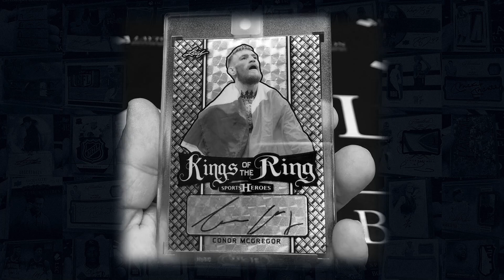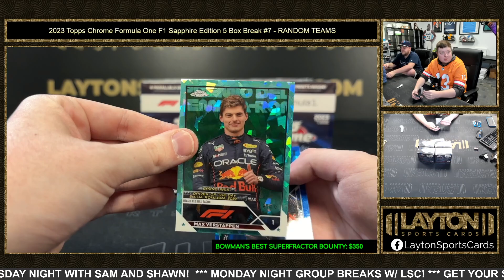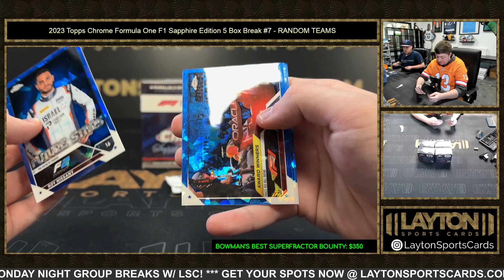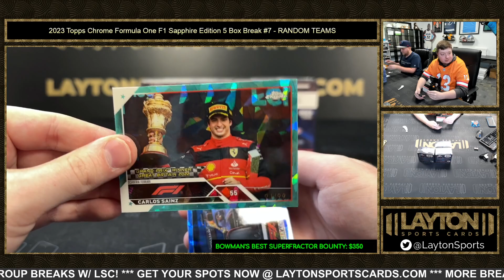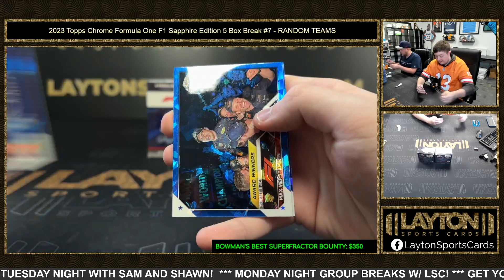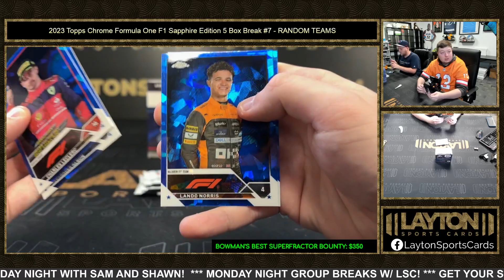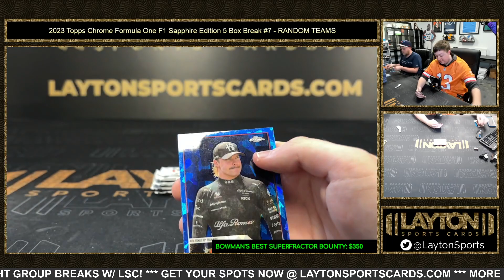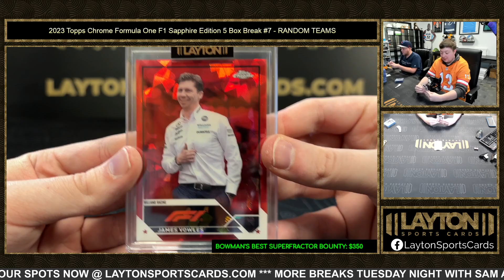2023 Topps Chrome Formula One F1 Sapphire Edition 5 Box Break #7 SICK PIASTRI!!!